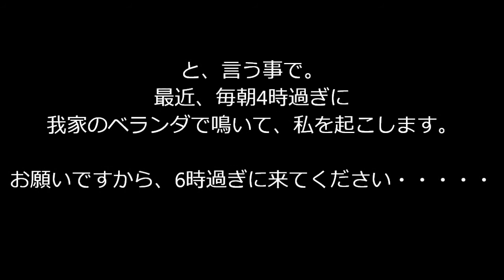ヒヨドリのさえずり（早朝）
我が家のベランダで毎朝ヒヨドリがさえずります！
4：20頃！！
もう、寝不足です・・・・